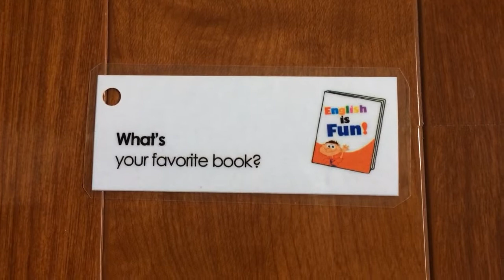12. Conversation 6 Natural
Speech Adventure Book 2

Unit 7: My Holidays
Unit 8: Book Report